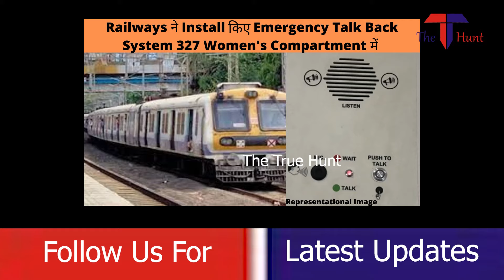क्या है ये Railway का Talk Back System, How Will It Ensure Women Safety In Local Train | Watch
As per the news sources recently the railways has launched talk back system in local trains in Mumbai for women safety. To know the details watch the video.